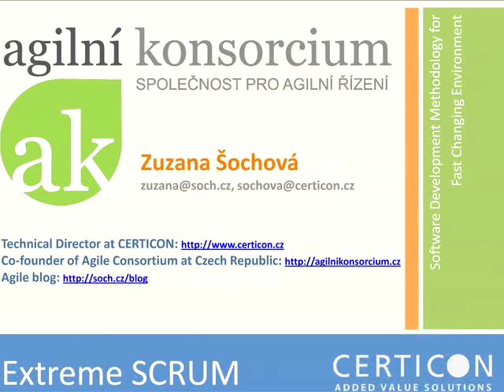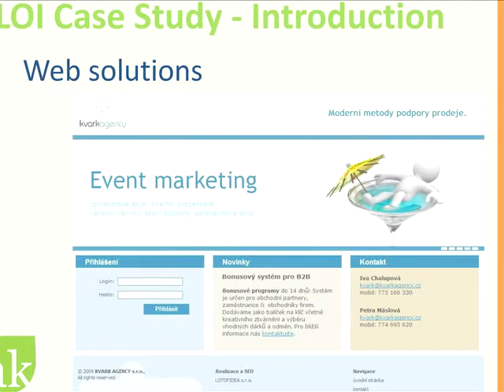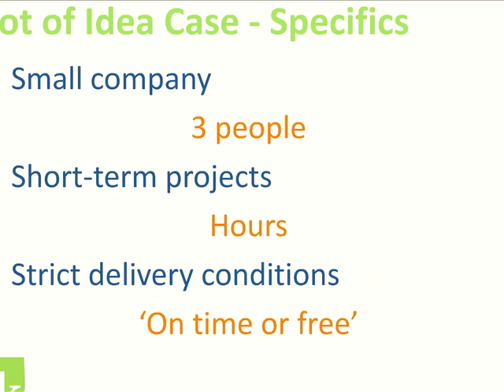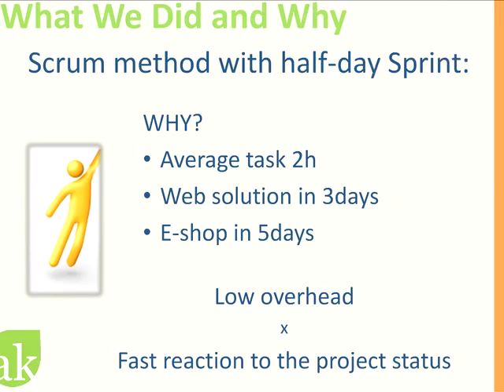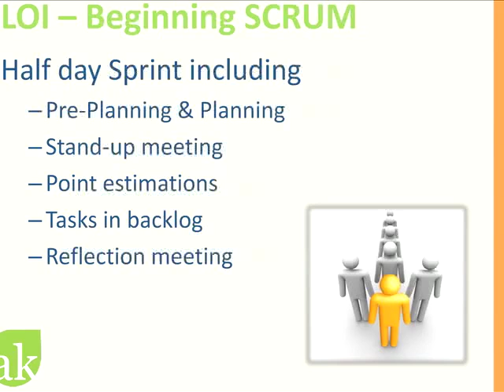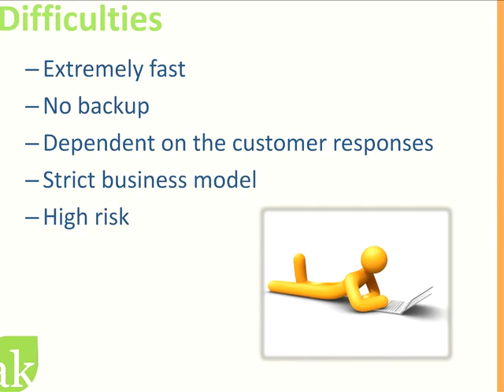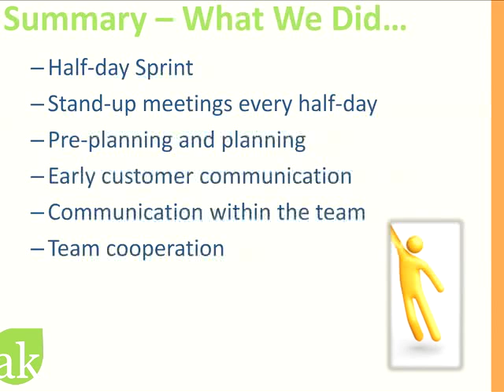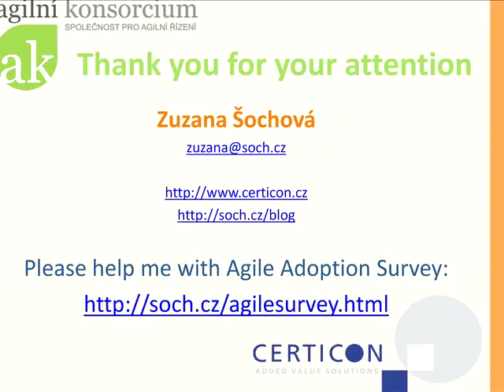Zuzana Sochova - Scrum process under specific extremely short conditions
Zuzana Sochova - Scrum process under specific extremely short conditions, Agile Eastern Europe  Conference, 2009